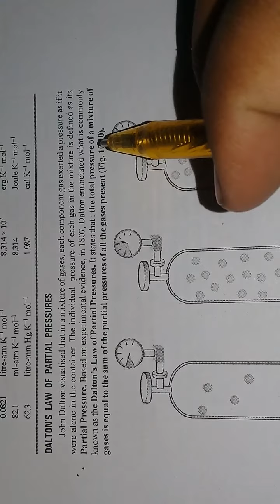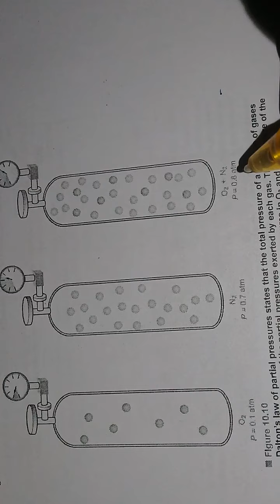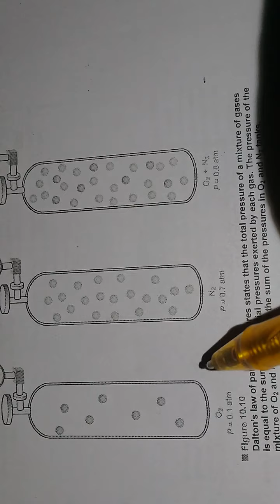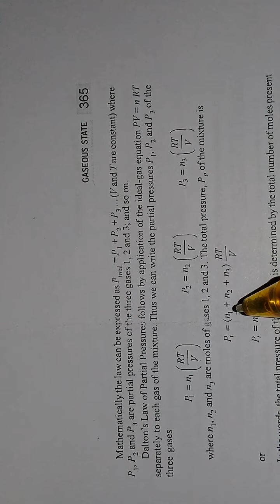daltons law of partial pressure|| chemistry || by Arif hussain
# dalton law of partial pressure